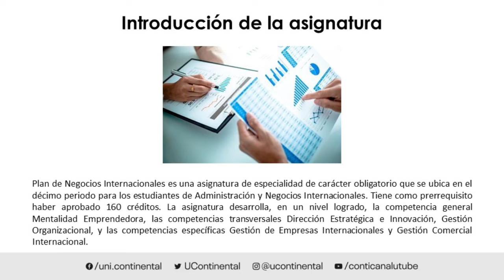Presentación de la asignatura: Plan de Negocios Internacionales